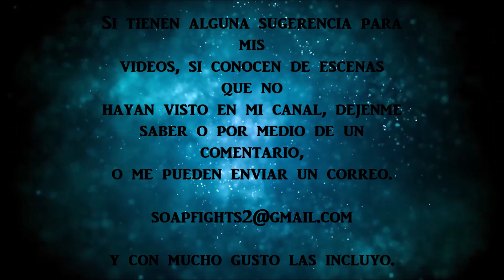Peleas y Cachetadas en Telenovelas * 362 *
Telenovelas:

- El precio de mi amor
- Siempre tuya, Acapulco
- Tanto amor
- Mujer comprada
- Profugas del destino
- UEPA! Un escenario para amar
- Cielo rojo
- Dulce venganza
- Hombre tenias que ser
- La inolvidable
- La invasora
- La mujer de Judas
- Amanda, hay amores que matan
- Amor a palos
- Las Vegas
- El ultimo matrimonio feliz
- Las muñecas de la mafia

Peleas, golpes y cachetadas en Telenovelas
SoapFights 2021